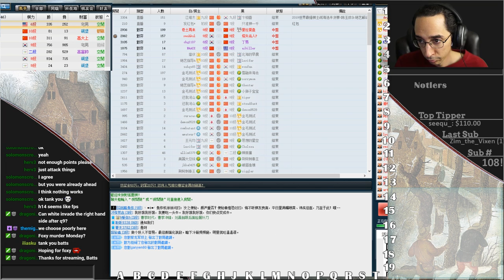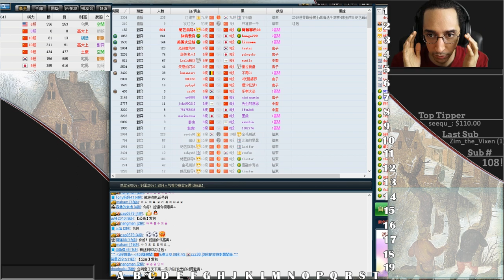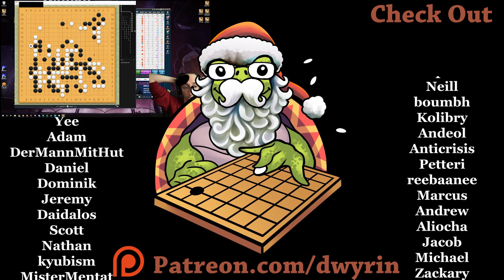A Roller Coaster - Murder Monday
There are so many ups and downs in this game its nuts!  Good luck making to the end!